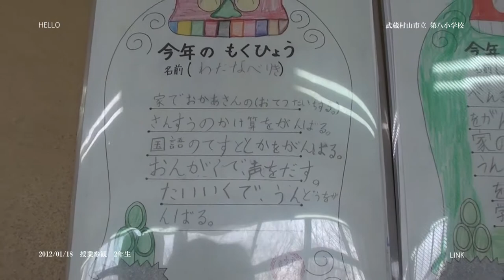授業参観：武蔵村山市立第八小学校 2年生 2012年01月 （6歳、3歳も一緒に見学に行く。）SOUNDDOCUMENTARY